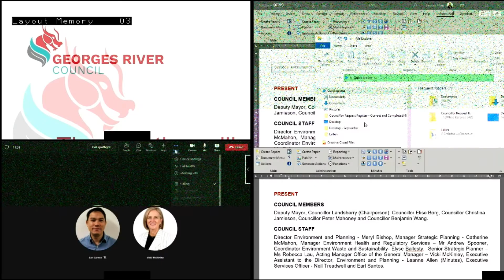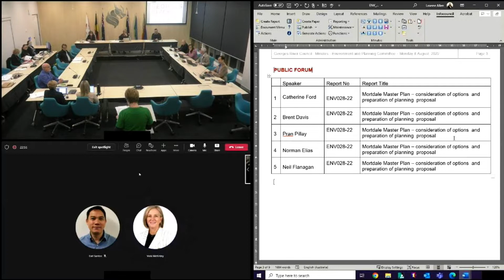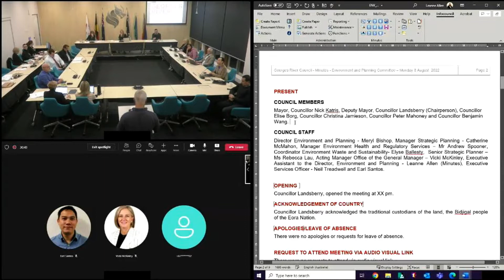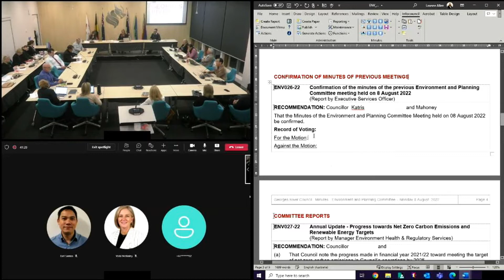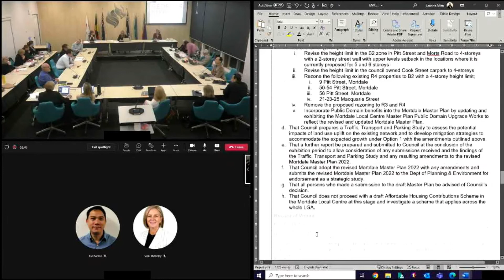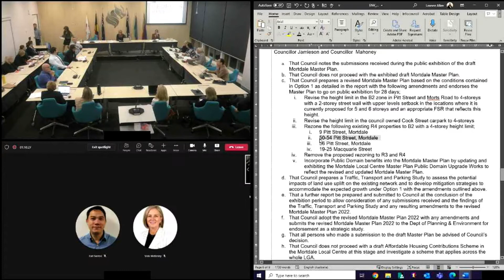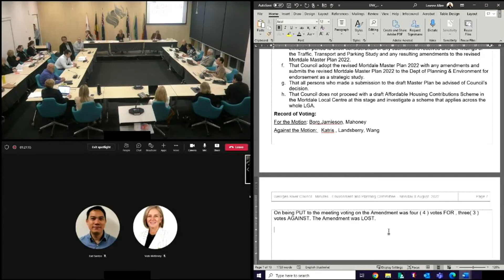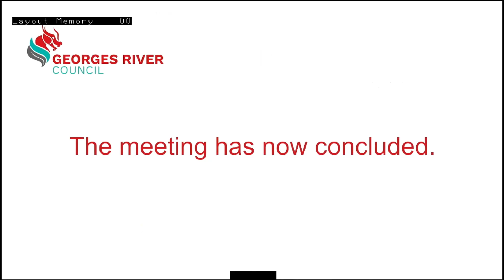Environment and Planning Committee Meeting -- 12-09-2022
Video footage of the Environment and Planning Committee Meeting -- 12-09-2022